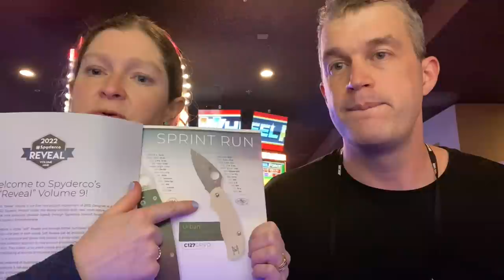Shot Show 2022 Day One - Knives and quick recap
Our day one of Shot Show 2022 and a quick recap. Some of the knife stops and what is looking good for the new year.